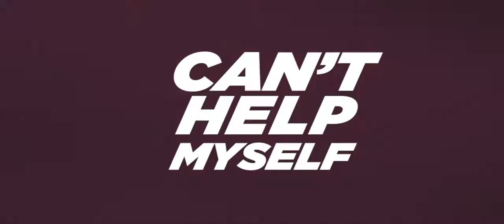Mo Man ft Kokane, Glasses Malone - Cant Help Myself (Video)